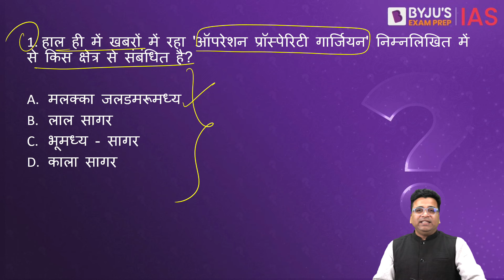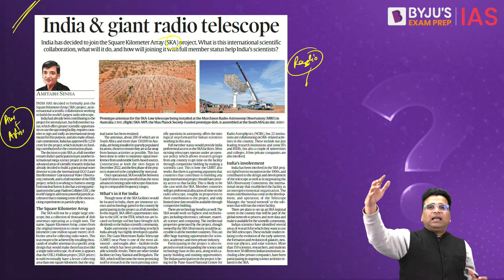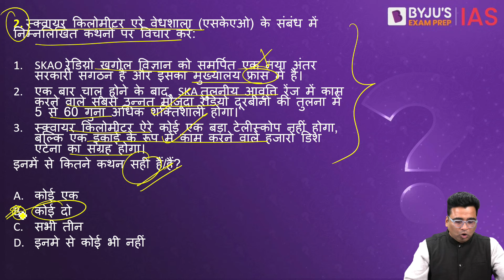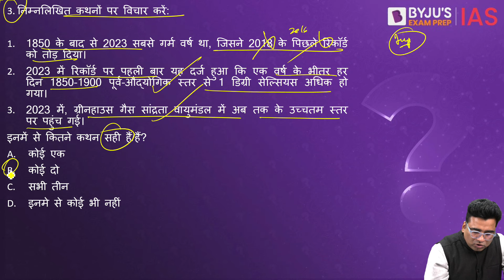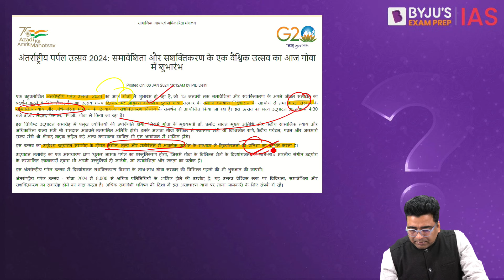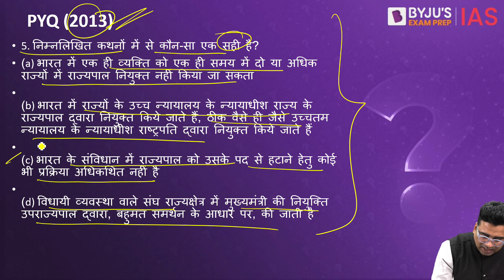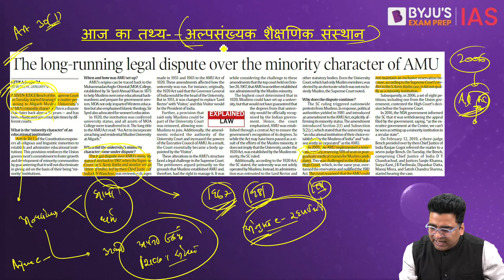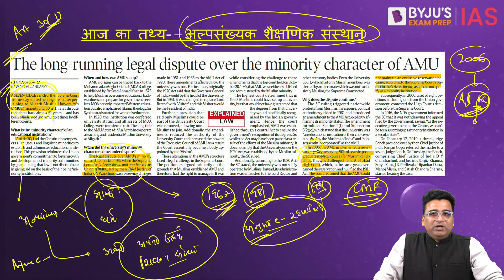Daily Quiz (10 January 2024) for UPSC Prelims Hindi | General Knowledge & Current Affairs Questions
आजके टॉपिक्स निम्नलिखित है:
1. ऑपरेशन प्रॉस्पेरिटी गार्जियन (00:00)
2. स्क्वायर किलोमीटर एरे वेधशाला (1:53)
3. ग्रीनहाउस गैस (3:26)
4. अंतर्राष्ट्रीय पर्पल उत्सव (4:54)
5. PYQ (2013) (5:52)
6. आज का तथ्य- – अल्पसंख्यक शैक्षणिक संस्थान (6:40)

Happy Learning!